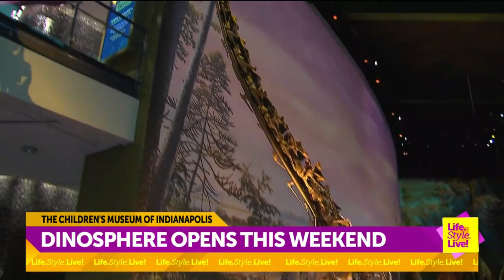Dinosphere opens at the Children's Museum of Indianapolis